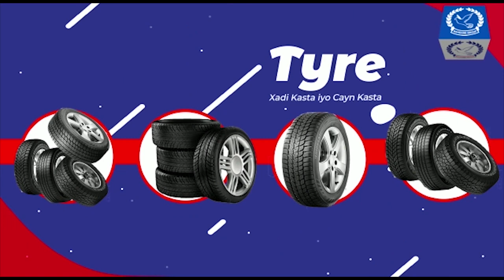Warbixin: Warshad Soo Saarta Agabyo Kala Duwan Oo Ku Taala Magaalada Diri-dhaba.